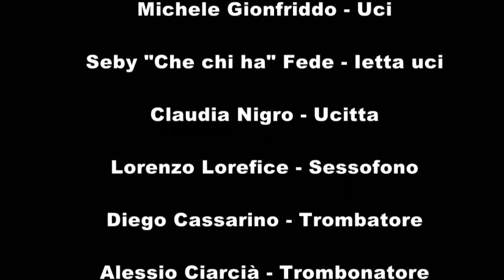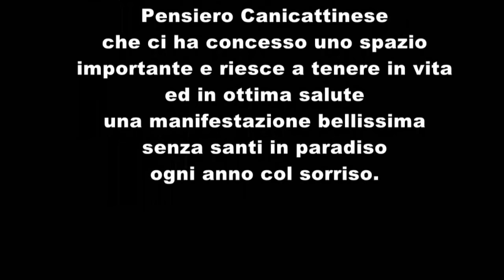PerciazzuSka Live @Creativamente 2015 - Concerto completo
Canicattini Bagni (SR) - 31 luglio 2015